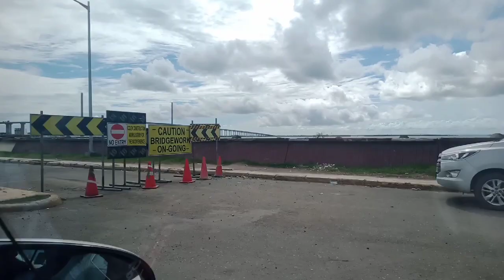Joyride - SRP CEBU to CEBU CITY